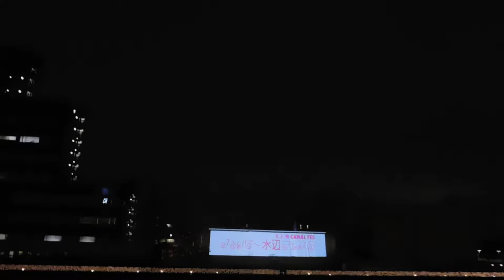DSCN4560キャナルフェス2017春天王洲アイル20170408なかなか始まらない